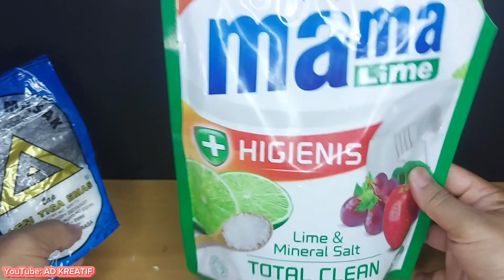KENAPA GAK DARI DULU BUAT RAMUAN INI!! RUMAH BERSIH, MAKIN DISAYANG ISTRI!!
PEMBERSIH KAMAR MANDI

Assalamualaikum waroh matullahi wabarokatuh
divideo kali ini kita akan membuat sebuah pembersih kamar mandi dengan ramuan sangat mudah sekali kita buat dan pastinya ada di dirumah kita.
hanya bermodalkan garam dapur dan sabun pencuci piring!!.
mau tau caranya seperti apa simak videonya sampai habis!!

song
ide kreatif dari garam dapur dan sunligth
cara membersihkan kamar mandi dengan mudah
kamar mandi jadi bersih
cara membuat kamar mandi bersih
membersihkan tempat pencuci piring
garam dapur
sunlight
pencuci piring
cara memberiskan mesin motor dengan mudah
cara ampuh bersihin motor
ad kreatif